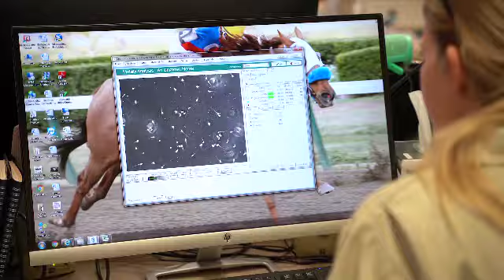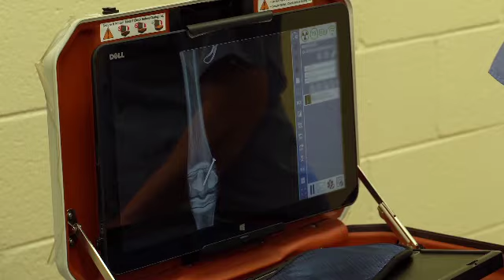Rood & Riddle: Advances in Equine Healthcare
Featured on PBS stations nationwide, this shortumentary takes an in depth look at the advances in equine veterinary care available at Rood & Riddle Equine Hospital and how these advances are helping all equine athletes.